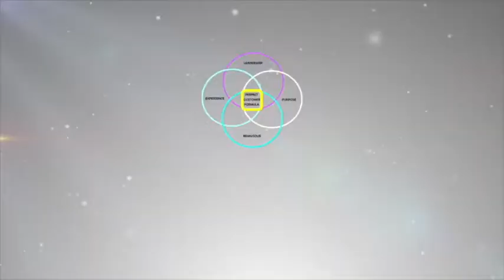Brick Walls And Limiting Beliefs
Ever wondered how to overcome your limiting beliefs? Want to get out of the comfort zone? In this short video, I talk you through some simple ways to make progress to your goals. Learn to believe in yourself! Banish the Self Doubt